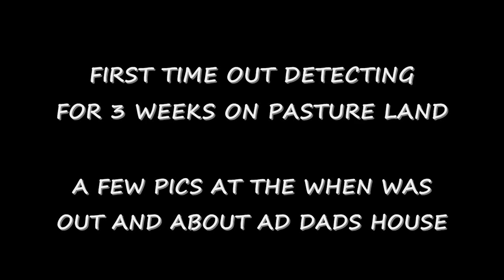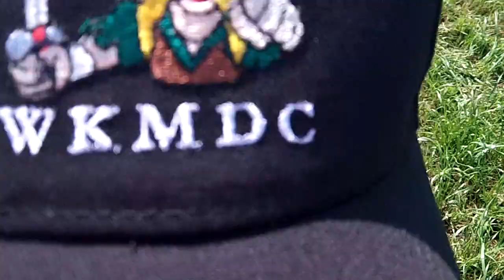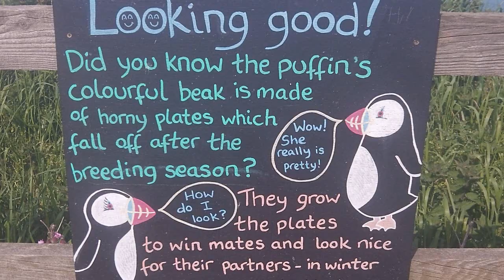Metal Detecting uk plus a few pics when at Dads house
First time out detecting for 3 weeks , been visiting dad at the hospital looking after mum etc, was so hot though but I still enjoyed getting out, I did have an invite out on the Saturday but couldn't make it but thankyou to that person